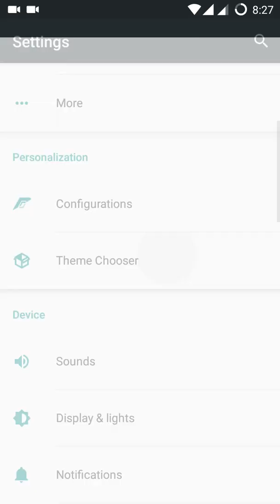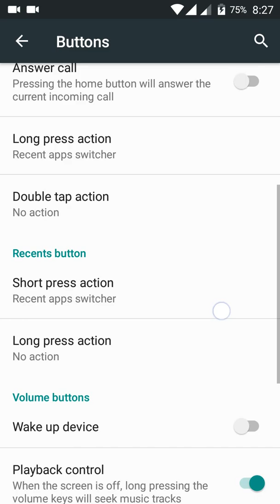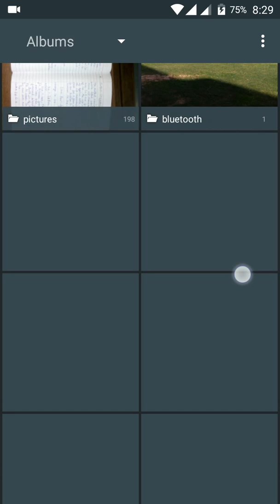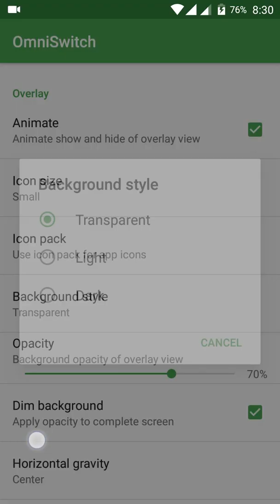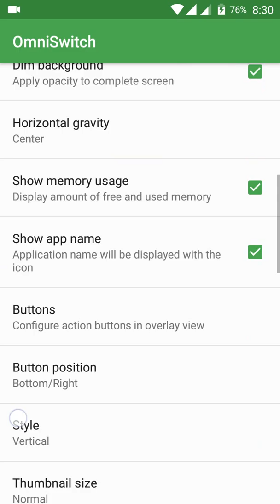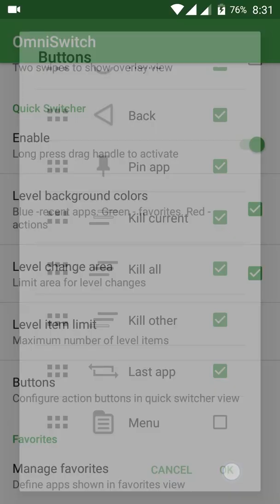Zenfone 5 with Resurrection remix 6.0.1 marshmallow ROM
In this video I tried to give you over view of the rom.